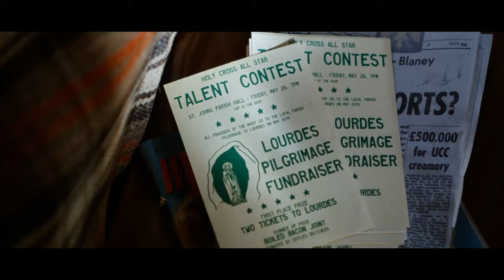‘The Miracle Club’ official trailer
There's just one dream for the women of Ballygar to taste freedom: to win a pilgrimage to the sacred French town of Lourdes. With a little benevolent interference from their local priest, a group of close friends get their ticket of a lifetime.

The Miracle Club is a 2023 drama film directed by Thaddeus O'Sullivan, and starring Laura Linney, Kathy Bates, Maggie Smith, and Stephen Rea. It premiered at the 2023 Tribeca Festival on 9 June 2023, before receiving a theatrical release in the United States by Sony Pictures and in the United Kingdom by Lionsgate UK.

Cast: Maggie Smith, Laura Linney, Kathy Bates
Director: Thaddeus O'Sullivan
Producer: Chris Curling, Joshua D. Maurer, Alixandre Witlin